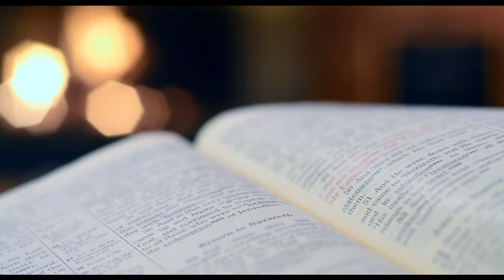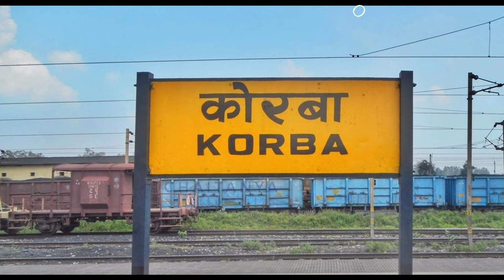Korba city | power capital of Chhattisgarh | informative video 🌴🇮🇳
In this video we will learn about Korba, a big city of Chhattisgarh state.

Korba is the power capital of the newly formed state Chhattisgarh. The district comes under Bilaspur division and is inhabited mainly by tribals including the protected tribe Korwas (Pahadi Korwa).

Places to visit in Korba city

(1) Dev-Pahari Waterfall

(2) Smriti Udyan

(3) The Palm Mall

(4) Kankeshwar Mahadev Mandir

(5) Satrenga

(6) Hasdeo Bango Dam